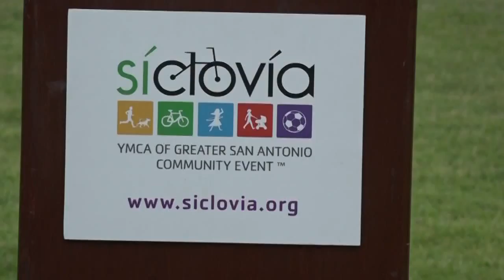New route announced for Siclovia